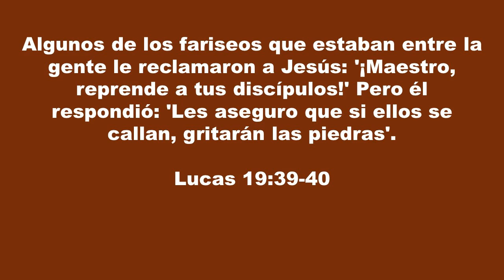Gotas de Fe y Esperanza, Hasta las piedras gritaran, 7 de marzo de 2016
"En la parte del camino a la cruz del Calvario que llevó hasta Jerusalén, no hubo sólo muchos que cantaban entusiasmados. También hubo muchos que querían hacer callar a los que cantaban."